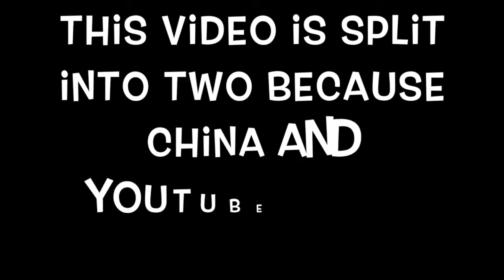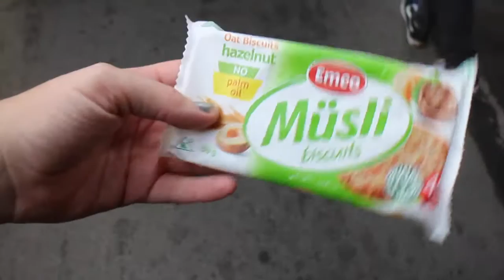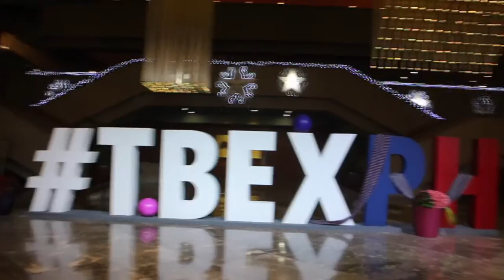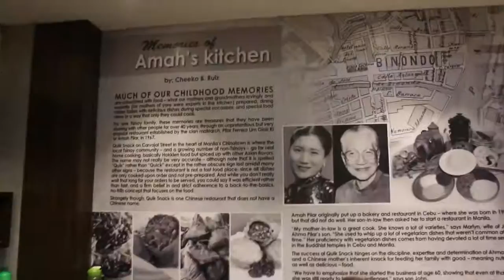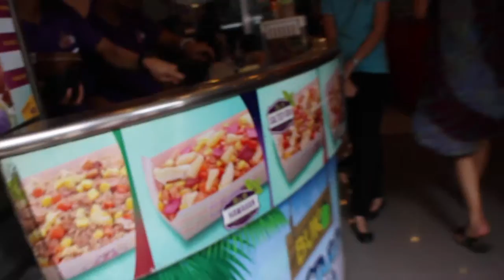TBEX Philippines 2016: Food Walk Tour Around Chinatown, Manila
The first day in the Philippines went really well. I met up with a bunch of other bloggers and joined in on a food tour around Chinatown in Manila. The food was delicious and fun to try!

Lingling

If you need a VPN for China, I'm recommending ExpressVPN (it's my gate to the outside world and the reason why I can upload videos to YouTube for YOU! XD)